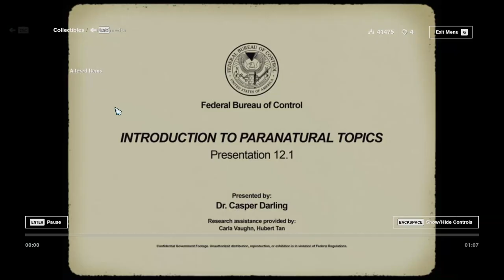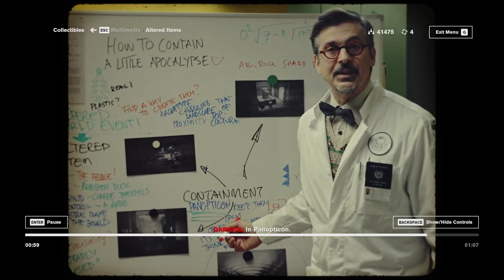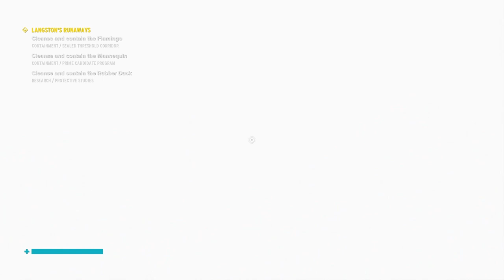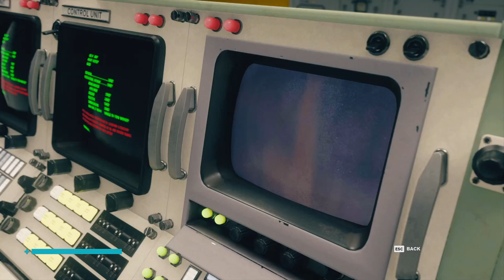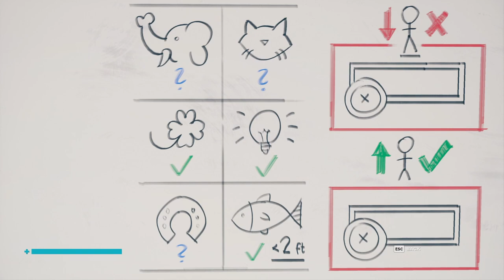Complete Game Footage [Control][ep07] Achievement run, all story, full exploration (no commentary)